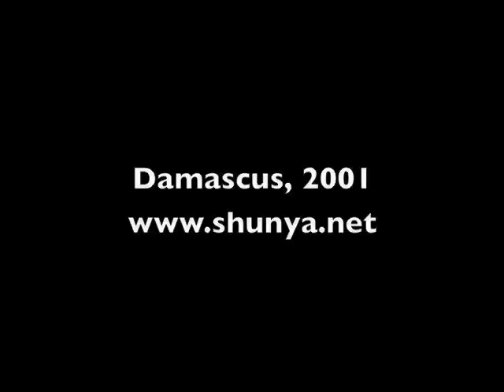Whirling Dervishes, Syria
Whirling dervishes performing at the Umayyad Palace restaurant in Damascus, Syria, 2001 (plus a titillating dinner buffet!)